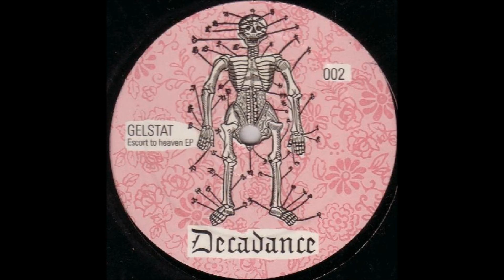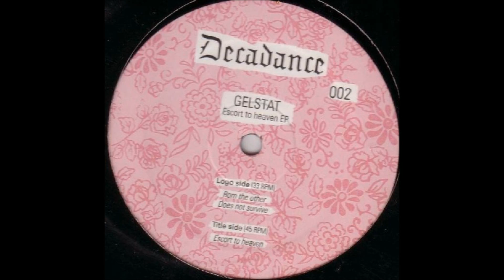Gelstat -Escort To Heaven- (Decadance 002)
track A taken from Gelstat "Escort To Heaven EP" vinyl (Decadance 002,2004)...enJOY!!!